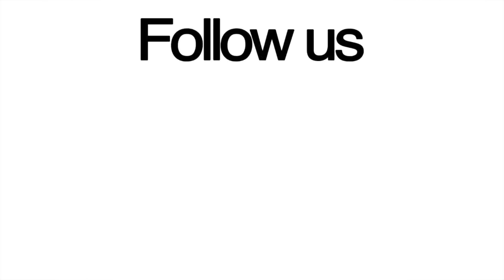Penwortham Gala 2015!